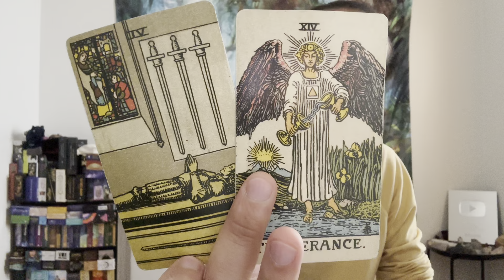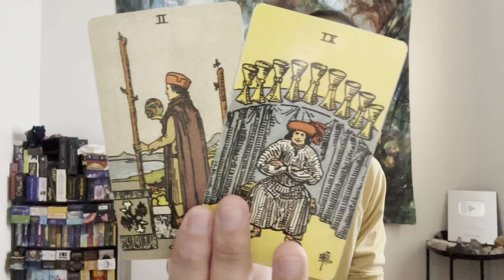Pisces ♓️ - They Are Going To Surprise You With A Huge Offer Pisces!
This is a general love reading for New Love for Pisces in Sun, Moon, Rising, and Venus signs for December 2022. These are for the Pisces people currently dealing with someone that they started dating or in a new relationship with. We will take a your overall energies regarding love and then we will take a look at your new person. This can be someone that your are dealing with right now or someone in the future.

Decks used in this reading:
Smith-Waite Tarot